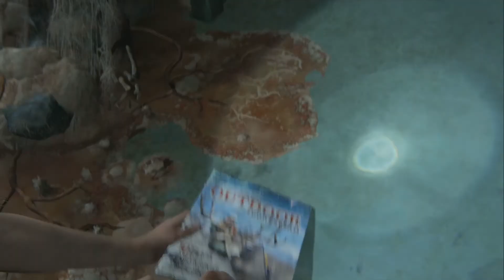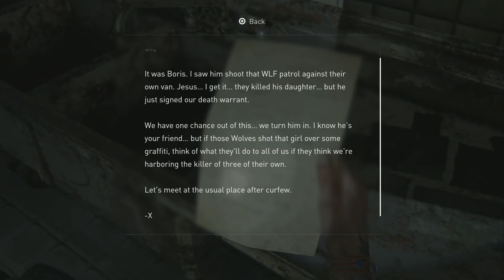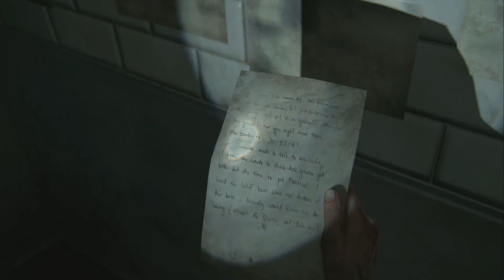Last of us 2 Gameplay 16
Ashley ETSY

Battlenet
​lancelot#1805

Playstation acount
lancelot_1989

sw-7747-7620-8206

Steam Account
ricecracker1989

Ashley ETSY